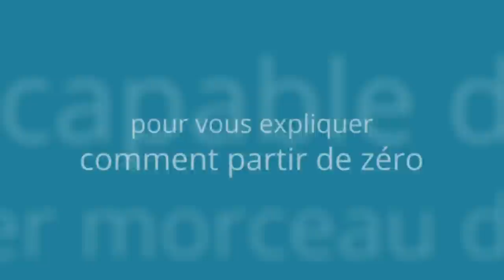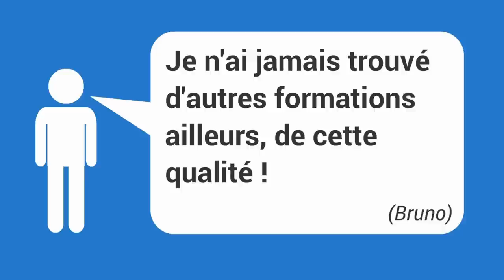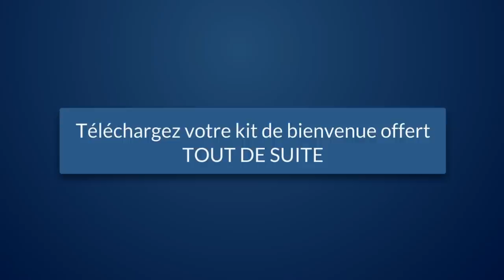Prenez un bon départ à l'harmonica et jouez votre premier morceau en moins de 21 jours